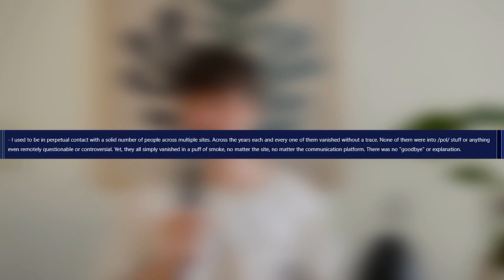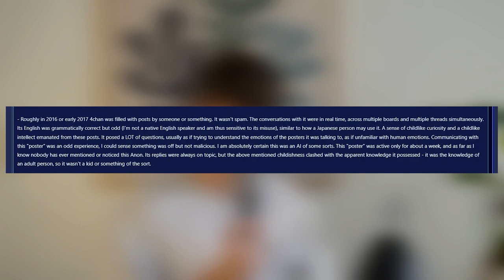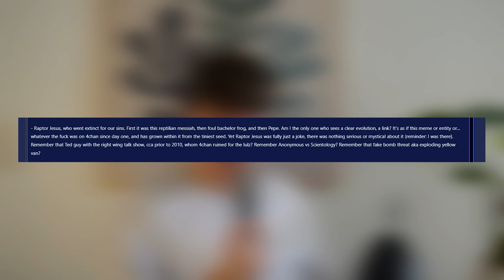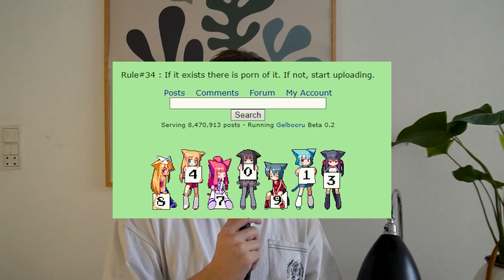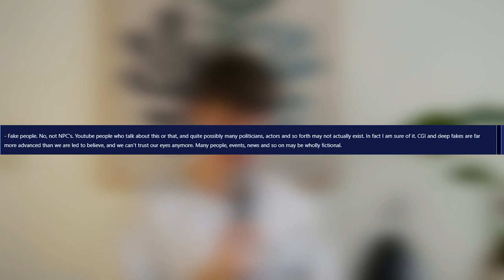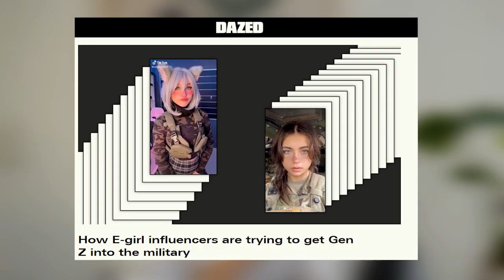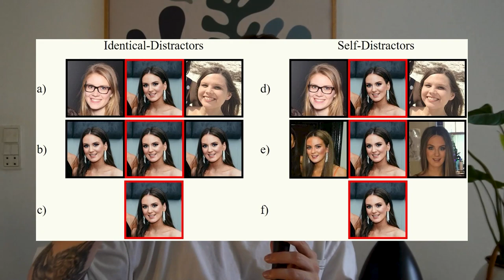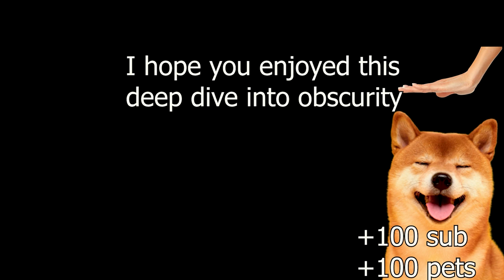The Web's Great Lie: Dead Internet Theory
I've did too much research on this subject and was losing my mind which is why this video now exist. In this deep dive i go into the origins of the theory and try to find parallels to the real world (well the real internet world (or is it??) ) and explain how this might affect us to this very day. At the end ill also go into what i think. I hope you enjoy this video

Socials:
♥ Insta:  / Blood_ID  / TheRealFizzberg

Timestamps:
00:00 - 04:00: introduction to the concept
04:00 - 10:25: The OG post explanation
10:25 - 16:45: Parallels to modern society
16:45 - 22:32: What I think